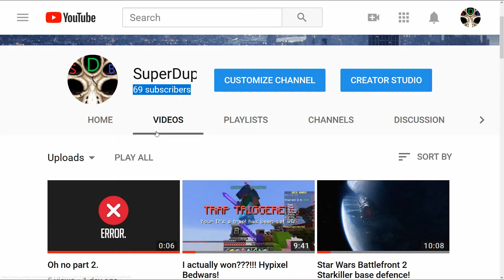69 Subs.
To be serious thanks guys!